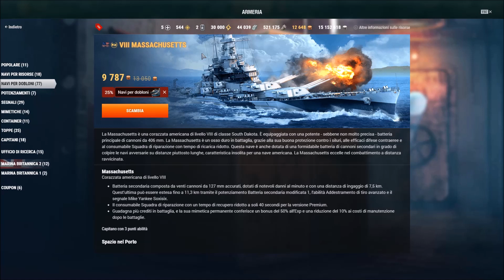[DONAZIONE] REGALO DEFINITIVO,UNA MONTAGNA DI DOBLONI! + NUOVO SONDAGGIO..VOTA ANCHE TU!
Vuoi supportare il canale? ecco come fare!
►Gioca subito a War Thunder!
►Gioca subito a World of warships!